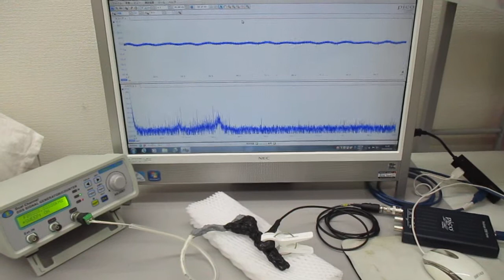超音波発振制御実験（メガヘルツの超音波プローブ）：実験の公開